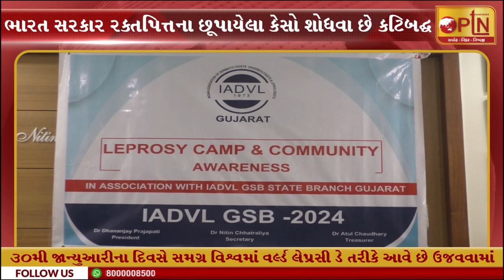૩૦મી જાન્યુઆરીના દિવસે સમગ્ર વિશ્વમાં વર્લ્ડ લેપ્રસી ડે તરીકે આવે છે ઉજવવામાં ।। PTN News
૩૦મી જાન્યુઆરીના દિવસે સમગ્ર વિશ્વમાં વર્લ્ડ લેપ્રસી ડે તરીકે આવે છે ઉજવવામાં ।। PTN News